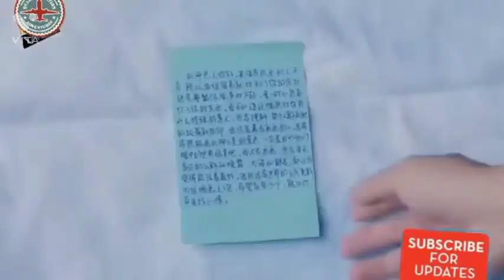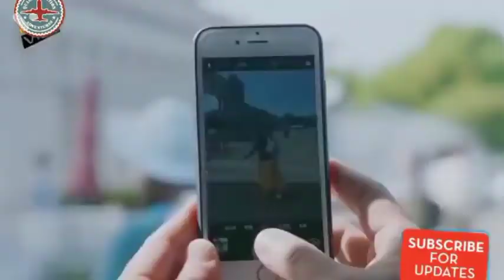korean mix hindi songs 💓 korean drama 💓 korean love story drama 💓 chinese love story songs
korean mix hindi songs ❤ korean drama ❤ korean love story drama ❤ chinese love story song